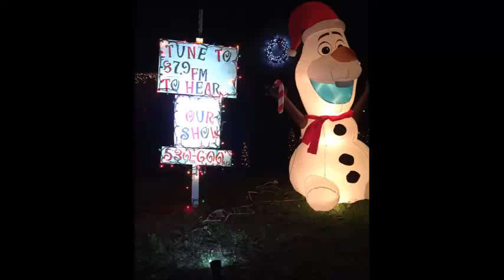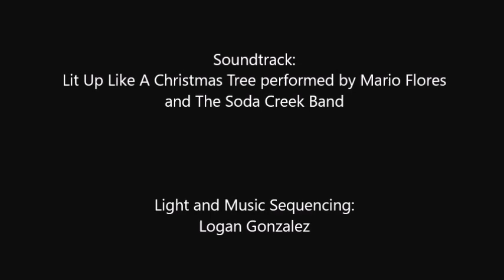Lit Up Like A Christmas Tree performed by Mario Flores and The Soda Creek Band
Gonzalez Family Light Show 2016 Presents: Lit Up Like A Christmas Tree performed by Mario Flores and The Soda Creek Band

Music and synchronized light show in Devine Texas 2016.

The light show was created using controllers and ShowTime Sequencing Suite from Light-O-Rama.

The 2016 (second year) setup includes 3 Light-O-Rama CTB16 controllers, a 20 foot tall light tree made up of 32 strands of LEDs, a 16 foot tall mega tree with 14 strands of LEDs, Holiday Coro mounting brackets and SPT-1 wire, and an FM Transmitter from Radiant Holidays.